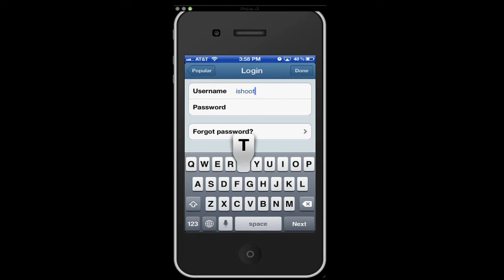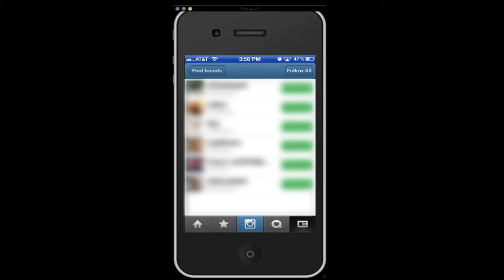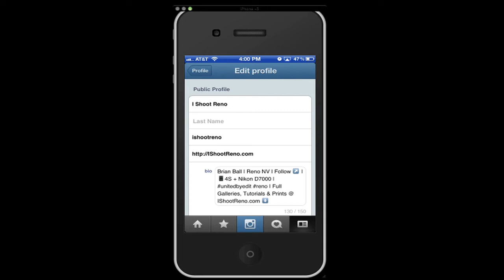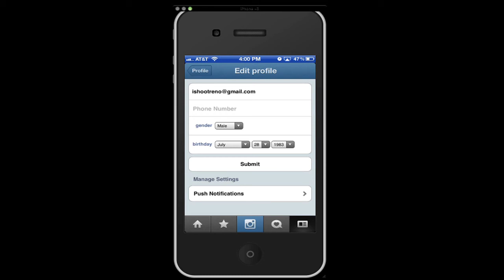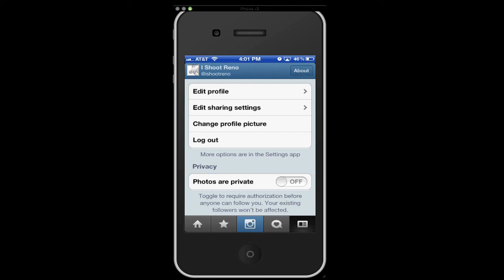iOS / iPhoneography / Instagram Tutorial 02: Instagram | General Setup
In this 2nd of many iOS / iPhoneography / Instagram tutorials presented by Brian Ball and I Shoot Reno Brian walks through the process of setting up the popular iOS social photo sharing app, Instagram

General setup includes Finding and Inviting Friends, setting up your Public and Private Profile, managing Push Notifications, Sharing Settings and Privacy.